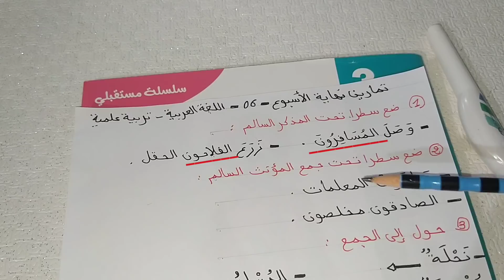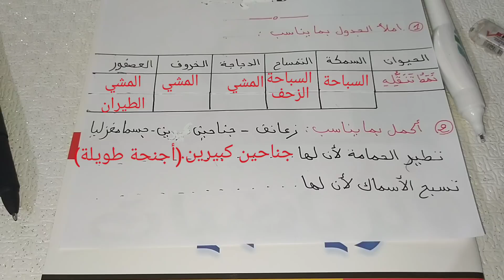تمارين نهاية الأسبوع 06 للسنة الثالثة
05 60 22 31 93
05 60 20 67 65

حل تمارين دفتر الأنشطة صفحة 19
راجع دروسك مع بشرة امل